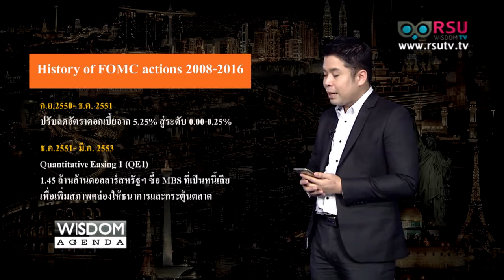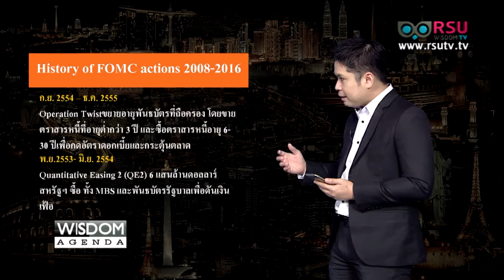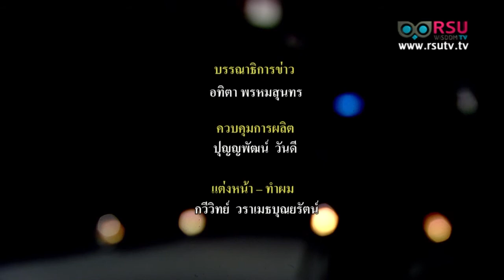Economic Calendar : ปฏิทินข่าวประจำสัปดาห์ 2 - 6 พ.ค. 2559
ปฏิทินข่าวประจำสัปดาห์ : Economic Calendar
โดย กมลธัญ พรไพศาลวิจิต ผู้อำนวยการศูนย์วิจัยทองคำ

- ดัชนีผู้จัดการฝ่ายจัดซื้อภาคการผลิต สหรัฐอเมริกา
- ค่าใช้จ่ายในการก่อสร้าง สหรัฐอเมริกา
- ตลาดในประเทศปิดทำการเนื่องจากวันแรงงาน

- ดัชนีผู้จัดการฝ่ายจัดซื้อภาคการผลิต จีน

วันพุธที่ 4 พฤษภาคม 59
- การจ้างงานภาคเอกชน สหรัฐอเมริกา
- ดัชนีผู้จัดการฝ่ายจัดซื้อภาคบริการ สหรัฐอเมริกา

- ยอดผู้ขอรับสวัสดิการการว่างงานรายสัปดาห์ สหรัฐอเมริกา

- ยอดการจ้างงานนอกภาคการเกษตร สหรัฐอเมริกา
- อัตราการว่างงาน สหรัฐอเมริกา

ออกอากาศเมื่อวัน อาทิตย์ ที่  1 พฤษภา พ.ศ. 2559